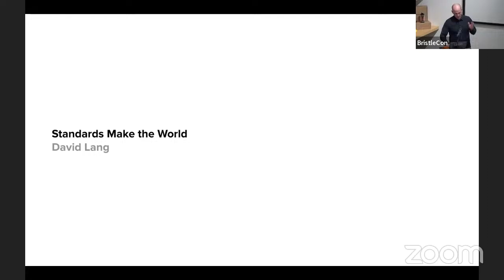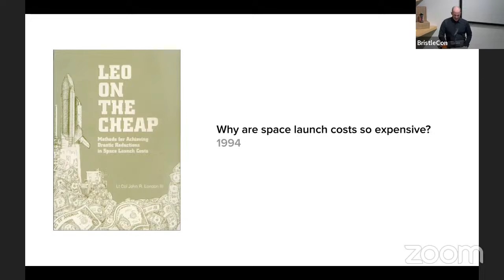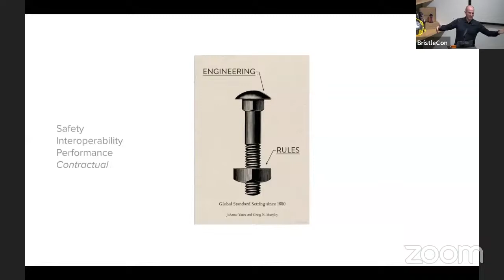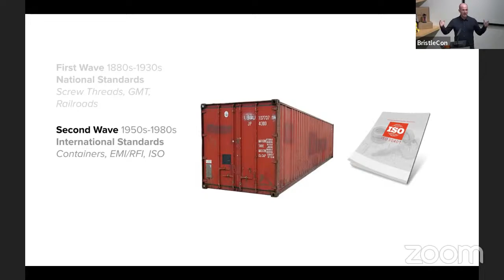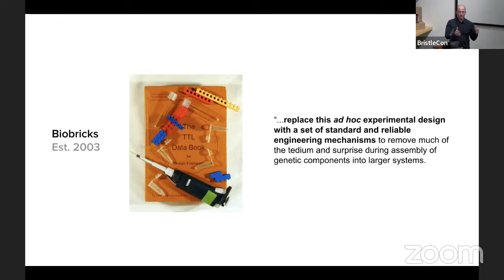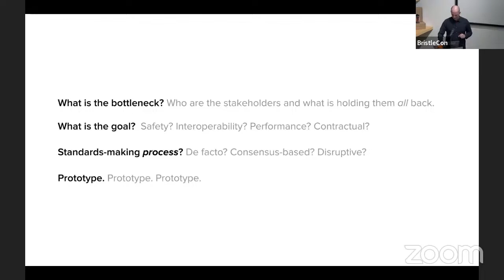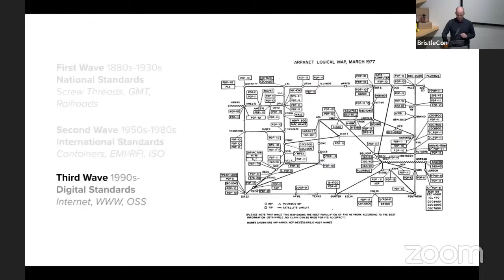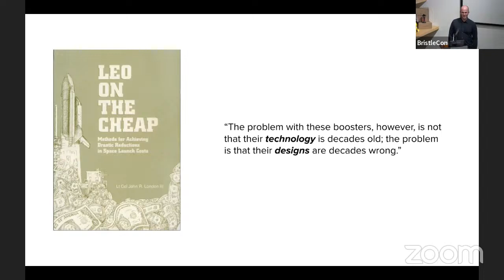BristleCon 2023 - Unlocking Ocean Development with Standards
David Lang, Experiment Foundation, presents at BristleCon.

BristleCon aims to catalyze ocean innovation at scale and connect people and organizations across the community from ocean institutions, start-ups, education, philanthropy, government, VCs, and more.